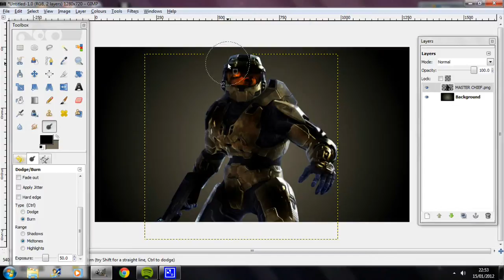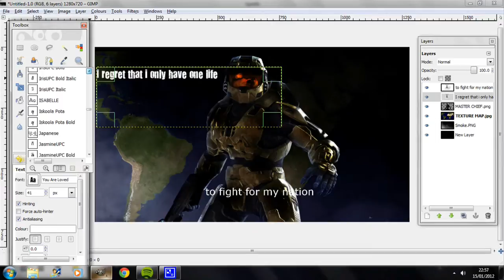Speed Art #2 My Regret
this is my second speed art made on gimp,enjoy

Time:short
Level:low